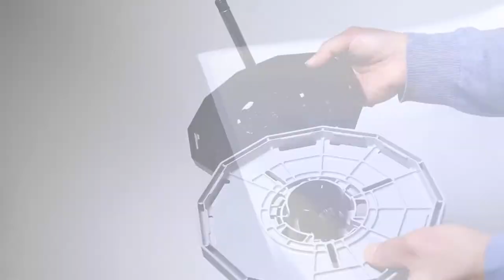QL-120X Tech Support: How to Load the Media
Learn how to load your media into your QL-120X and get ready for printing.